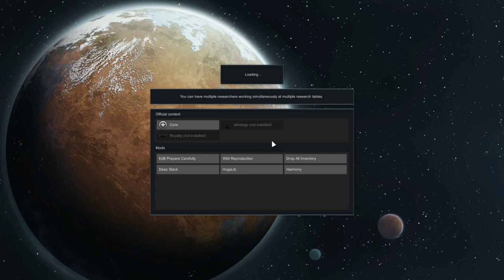Chill construction time Part 3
Winters ending and rolling blackouts are effecting production. Another massive caravan needs to swing into nearby factions for more steel to help reduce them. Thankfully the allies are restocked and summer promises a speedy venture.

Faction: Asora
Settlement: Salvation

Mods:
. EdB Prepare Carefully
. Wild Reproduction
. Drop All Inventory
. HugsLib, Harmony
. Deep Stack